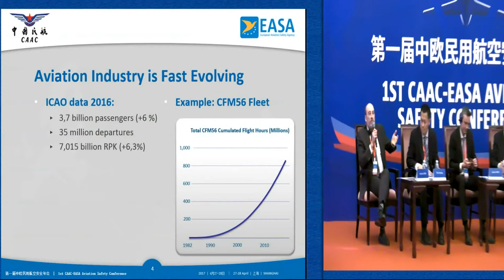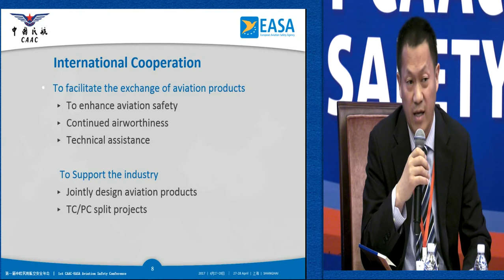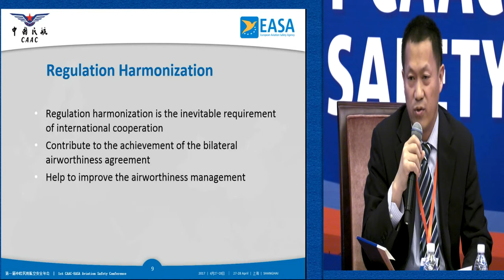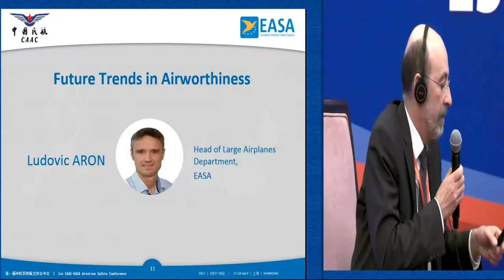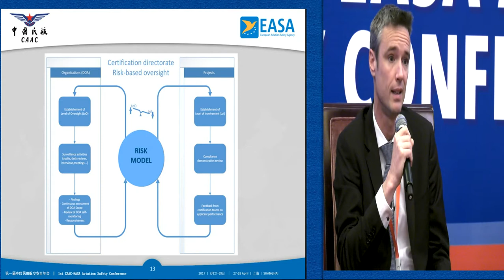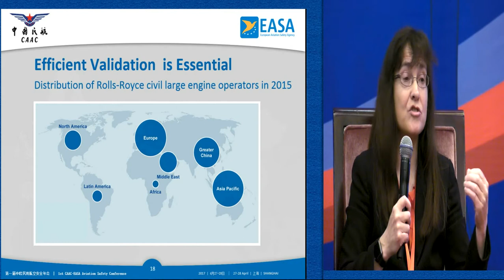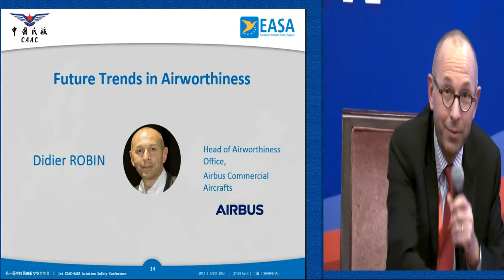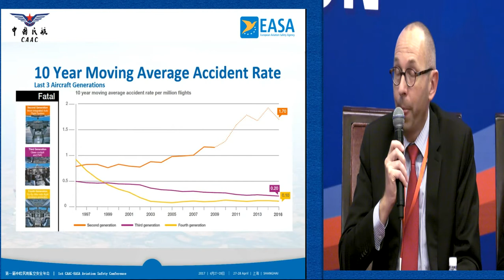Panel 1A: Future Trends in Airworthiness - CAAC-EASA 2017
1st CAAC-EASA Aviation Safety Conference